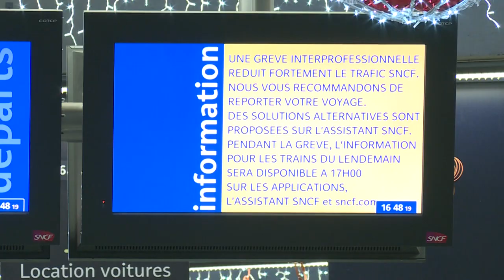La grève SNCF continue au moins jusqu'à lundi | AFP News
"Lundi la journée sera encore très difficile", affirme la porte-parole de la SNCF, dont le réseau est très affecté depuis jeudi par la grève contre la réforme des retraites.